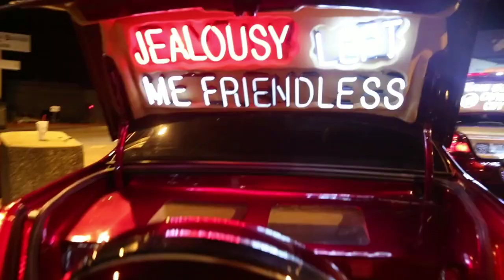ATX SlabLyfe - Rollin Dine(Slowed & Chopped) by Dj Red of Screwed Up Records and Tapes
SlabLyfe in Austin, Tx.